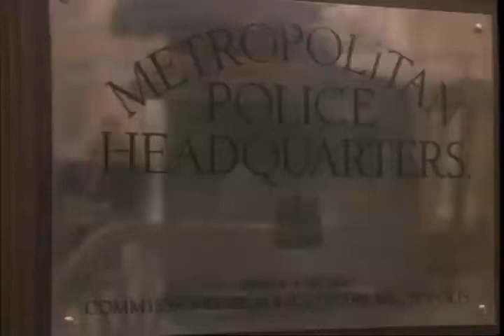Uncommon Valor Trailer 1983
Director: Ted Kotcheff
Starring: Fred Ward, Gene Hackman, Patrick Swayze, Randall 'Tex' Cobb, Reb Brown, Robert Stack

A retired Army colonel gathers Vietnam vets together to rescue his son who has been held prisoner for 10 years after being declared missing-in-action.

Movie, Uncommon Valor Movie,Uncommon Valor Trailer,Uncommon Valor 1983, Ted Kotcheff,Fred Ward, Gene Hackman, Patrick Swayze, Randall 'Tex' Cobb, Reb Brown, Robert Stack